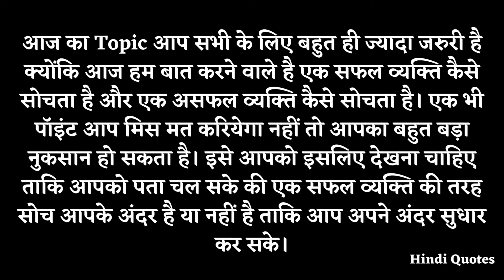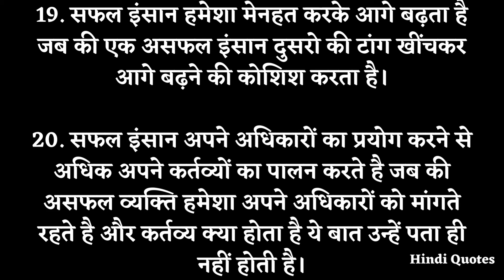असफल होने का दर्द 😢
Difference Between Successful And Unsuccessful People In Hindi Successful Logo Ki Soch Speech Life Lessons In Hindi –  Here, You Can Read Latest Collection Short Motivational Speech In Hindi For Students Life Lessons Motivational Quotes Success Story And Tips